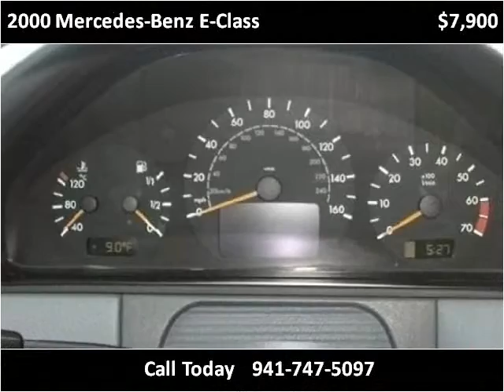2000 Mercedes-Benz E-Class Used Cars Bradenton FL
This 2000 Mercedes-Benz E-Class is available from Sunny Florida Motors.